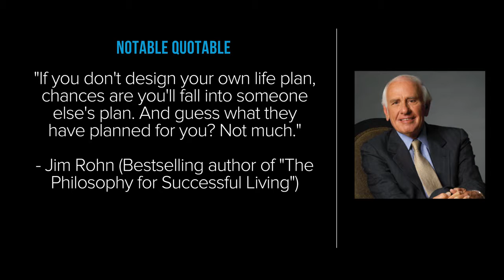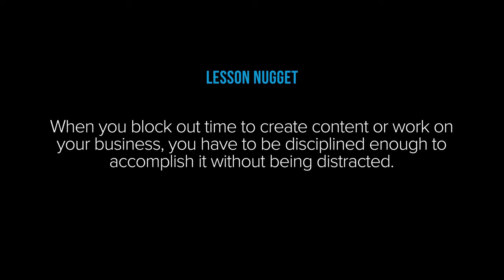Business Coach | Time Management How A "Mom Preneur" Gets Things Done Episode 2 Pt. 2